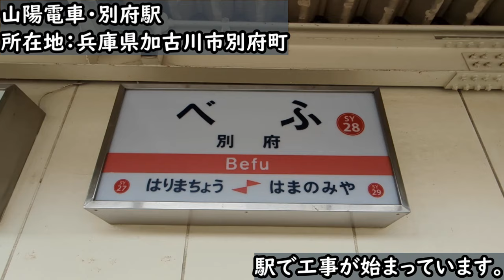【山陽電車】別府駅でホーム延長工事をしているようです（2024年6月）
兵庫県加古川市にある、山陽電車別府駅でホーム延長工事をしているようです。
直通特急でも停車させるつもりなのでしょうか、次のダイヤ改正が気になりますね。